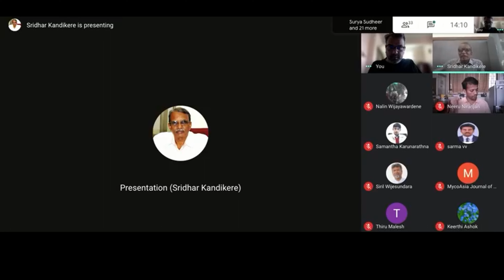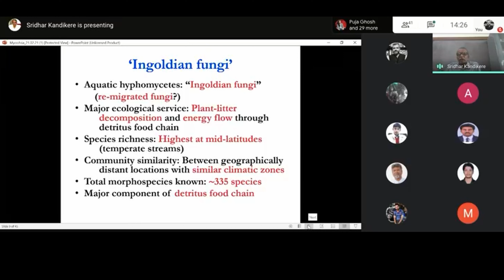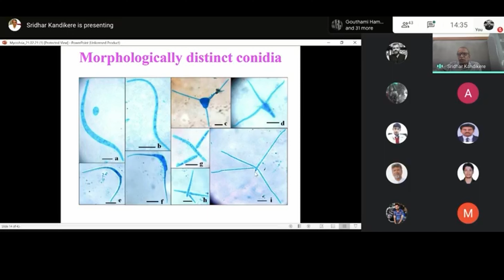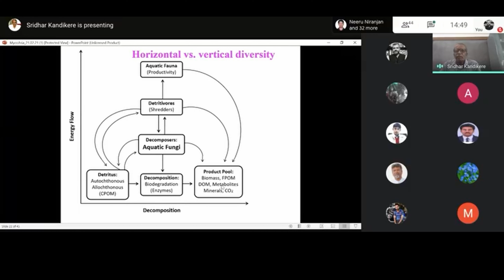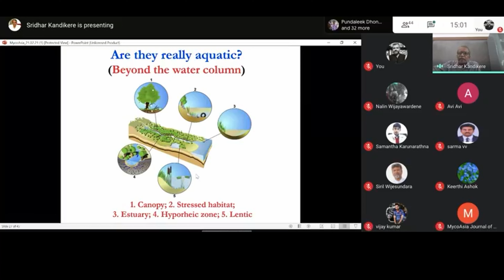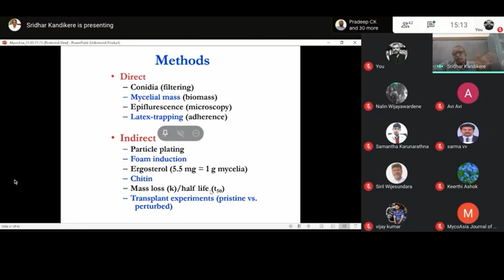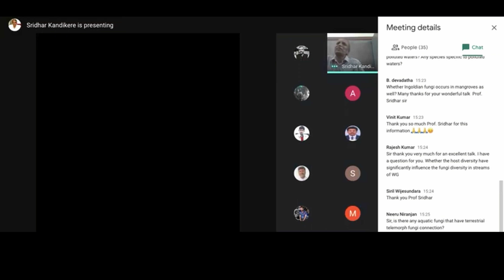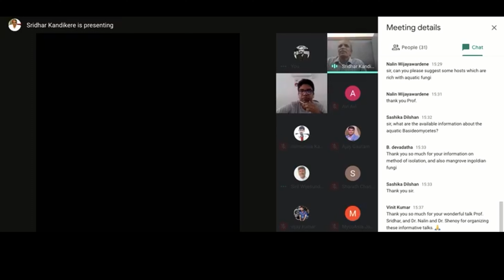Fungi of Freshwater I Prof. Kandikere Sridhar Ramaiah I MycoAsia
Video editing by Mr Manohar Raju, Bangalore, India